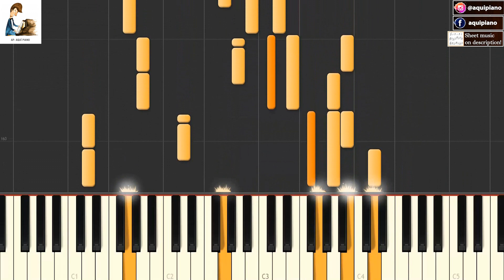Everybody Wants To Rule The World (1985) Tears for Fears TUTORIAL piano cover + sheet music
Everybody Wants To Rule The World- Artista Original: Tears for Fears